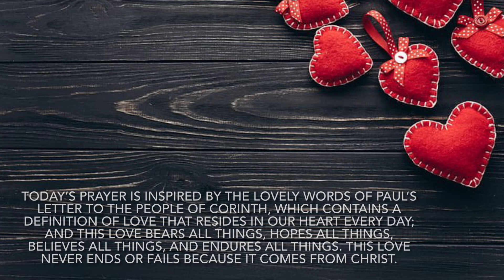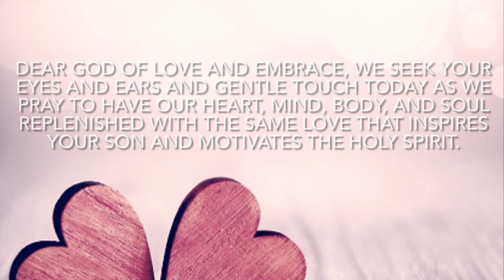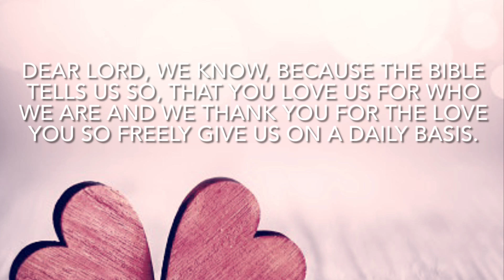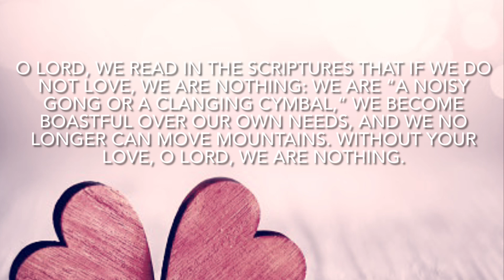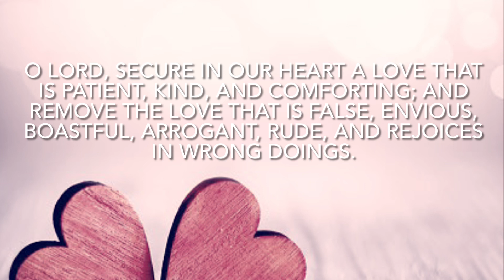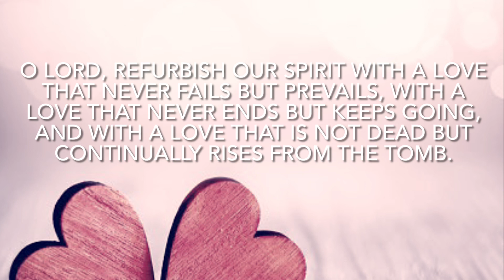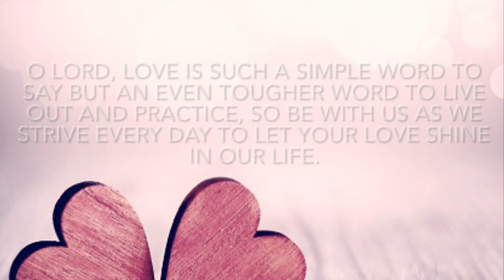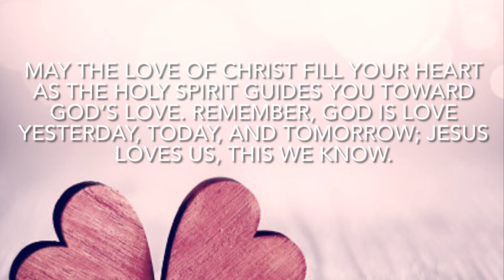Let Us Pray: May the Love of Christ Fill Your Heart